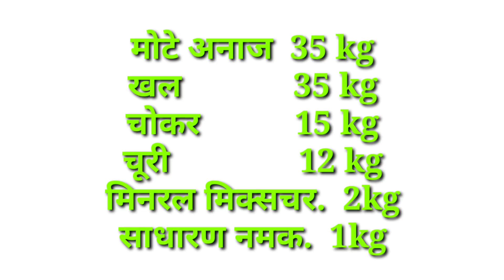डेयरी फार्मिंग, पशुपालन में लाभ बताया डॉक्टर ने,Balanced Feed and Diet Plan for Milking Cattles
डेयरी फार्मिंग, पशुपालन में लाभ का तरीका बताया डॉक्टर ने,Balanced Feed and Diet Plan for Milking Cattles

About video:

दोस्तों इस विडिओ मे पशु चिकित्सा अधिकारी डा देवेंद्र जी ने पशुओं के लिए संतुलित आहार का महत्व।आहार बनाने का तरीका। दूध वाली गाय भैंस के लिए कितने दूध पल कितने किलो पशु आहार देना चाहिए। यह सब बातें बताई गई है।यह विडिओ पूरी देखने के बाद आपको पशुपालन मे बताई हुई बातों से बहुत लाभ मिलेगा।पशुओं का दूध भी बढेगा और लागत में भी कमी आएगी।विडिओ आपको पसंद आती है तो फार्मिंग गुरु जी चैनल को सब्सक्राइब कर लें।

In this video pashuchikitask dr devender ji ne cattles ke liye best feed formula ke baare m bataya h. Pashupalan ko aur dairy farming business ko profitable banane m feed ka important role rahta h.dr devender ji best feed ans diet plan for milking cattles.hope you enjoye this video.watch this video in full details and subscribe farming guru ji chanel and press the bell icon for further notification.